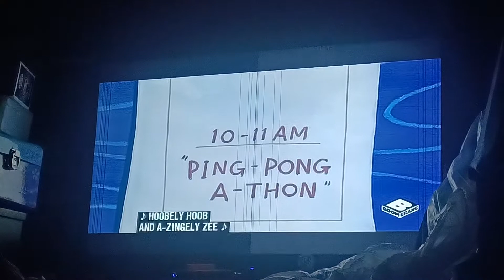Camp Lazlo - Buddy Wuddy Song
from the episode: "Parasitic Pal"